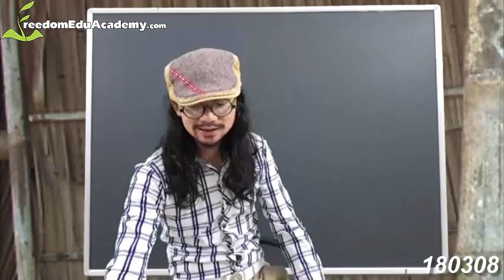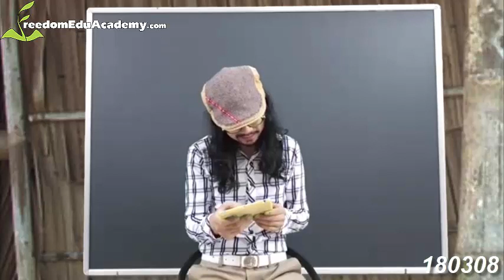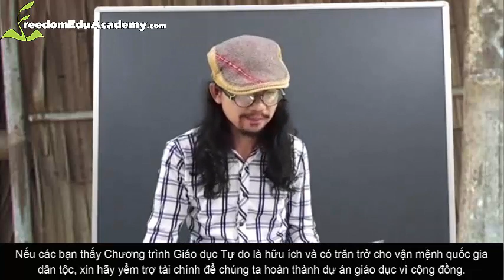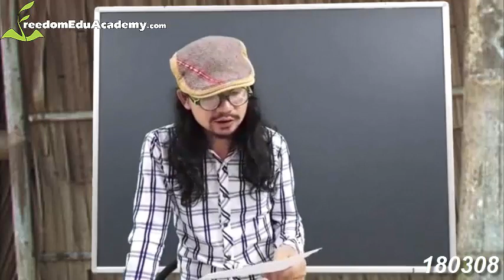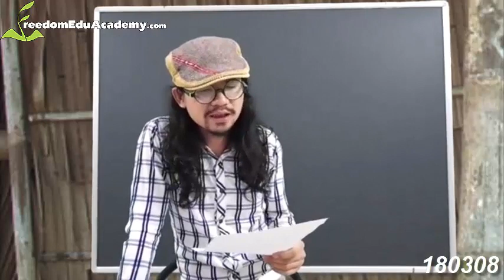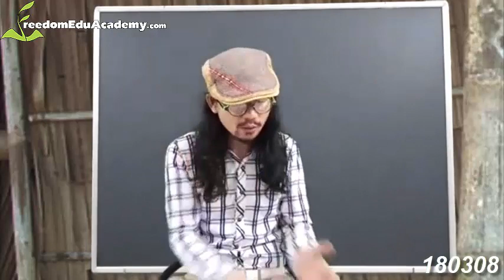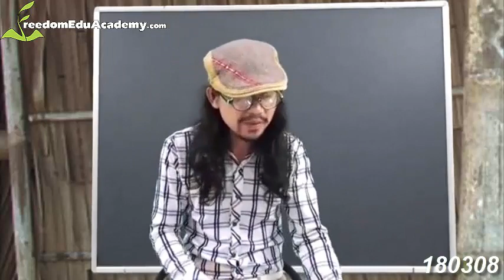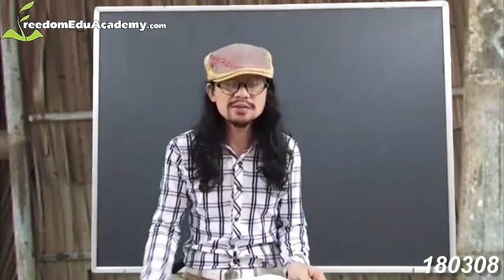NHỊ THẬP TỨ HIẾU - Nàng dâu cho bố chồng BÚ MỚM nhiều năm để tỏ lòng hiếu thảo